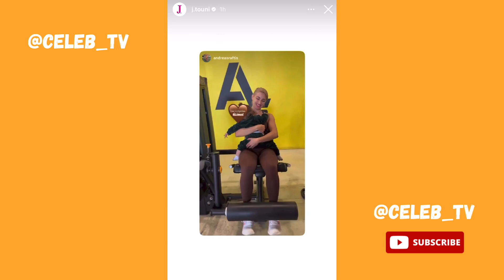Ο γιος της Ιωάννας Τούνη περιπλανώμενος στο γυμναστήριο 😂👶🏼❤️